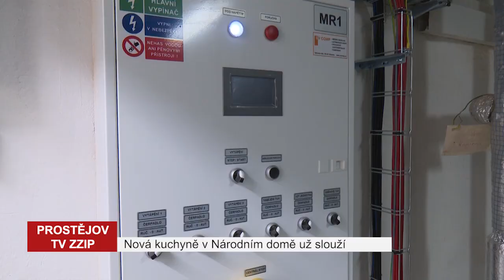Nová kuchyně v Národním domě už funguje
Kuchaři z restaurace Národního domu už vaří ve zbrusu nové kuchyni. Technické vychytávky jim pomohou připravit ještě lepší jídla než doposud. Návštěvníci se ale mohou těšit i na další novinky.